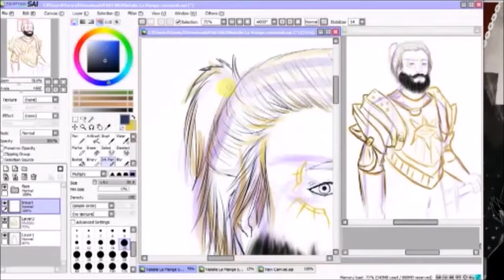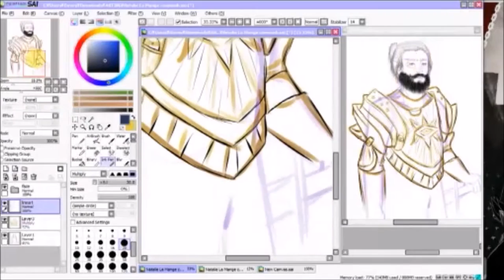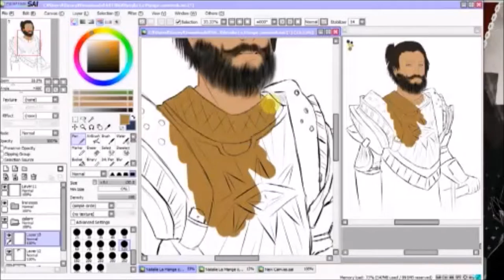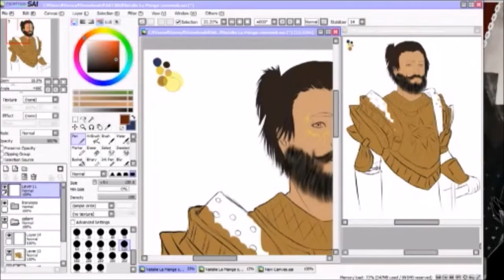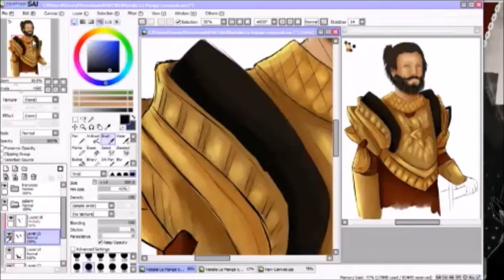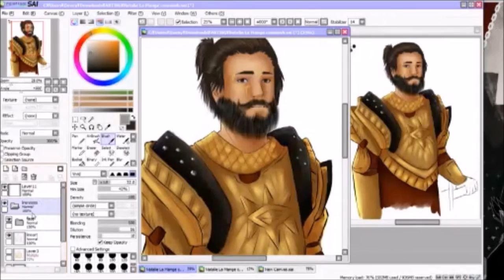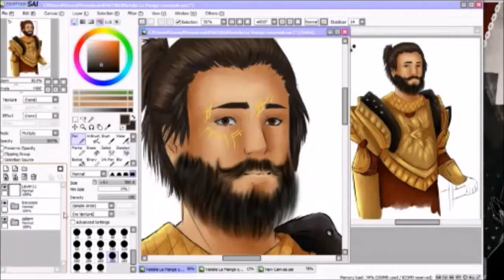Dragon Age Commission: Inquisitor David Trevelyan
Commission for Natalie La Mange of their inquisitor!